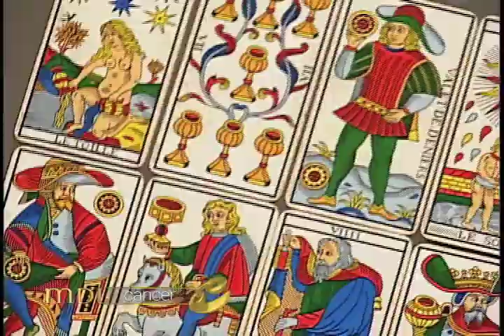Mensajero de Luz - Cáncer - 18/10/2016